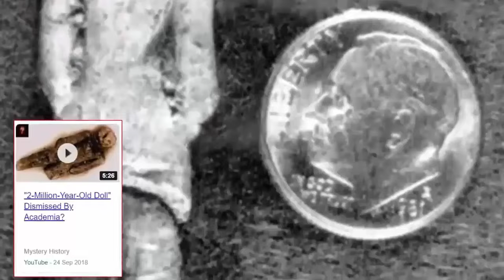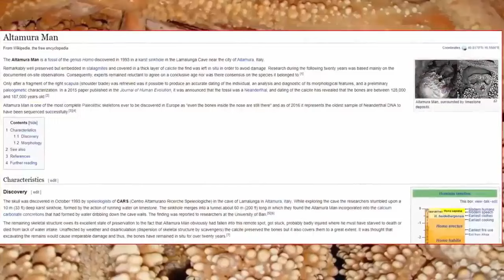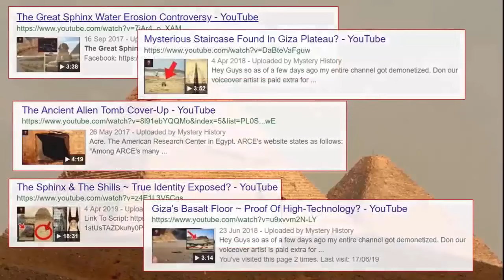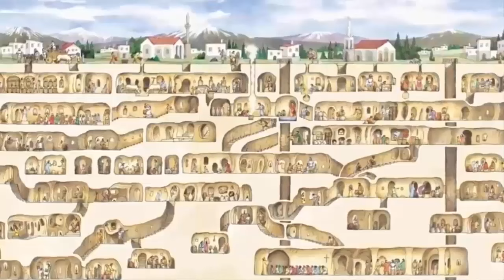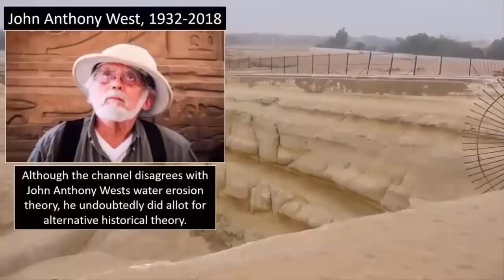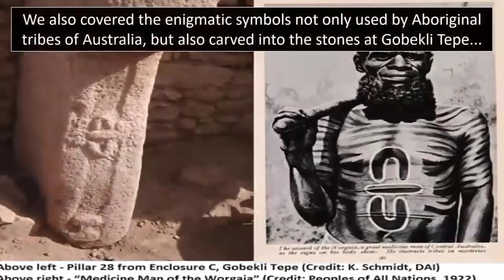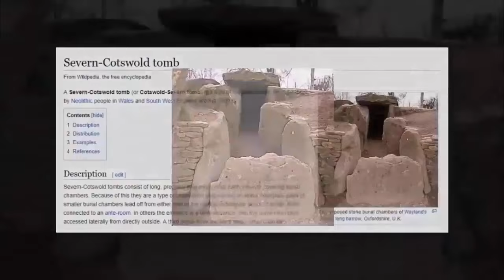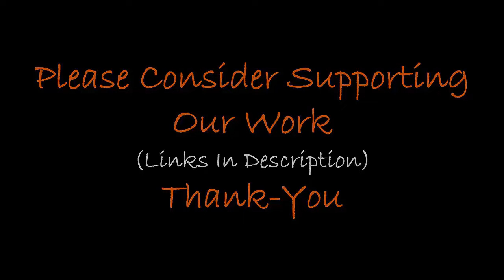Mankinds Greatest Historical Cover-Up? ☄️